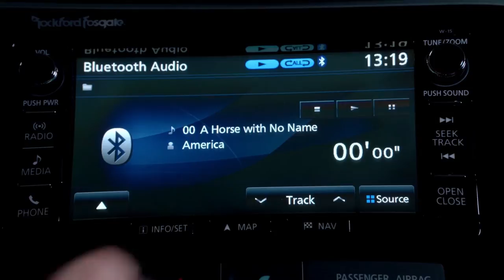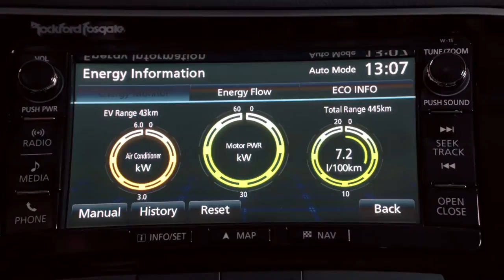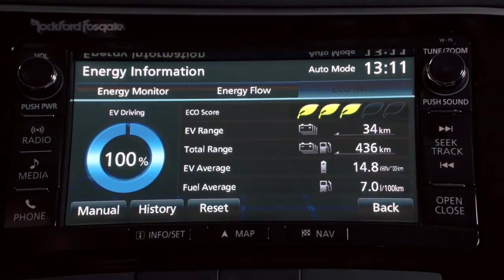Mitsubishi Outlander PHEV 2016. Cómo utilizar el sistema MMCS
Vídeo en el que se explica cómo utilizar el sistema multimedia MMCS. Prueba y más información de este coche